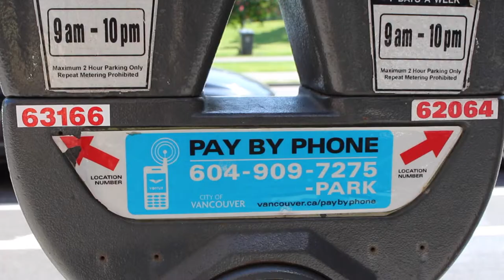Mini Documentary - Parmida - Parking Meters